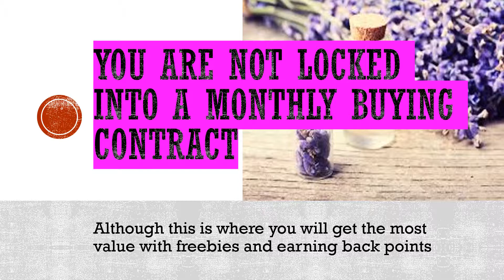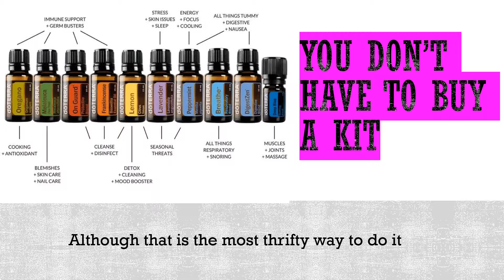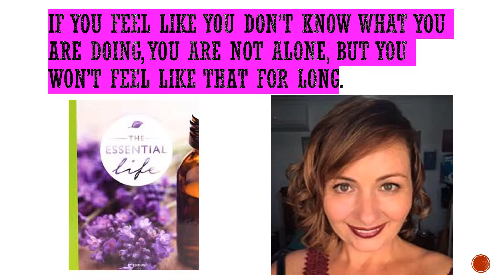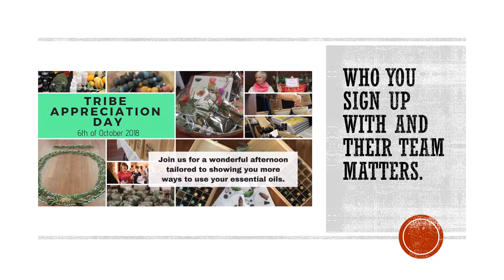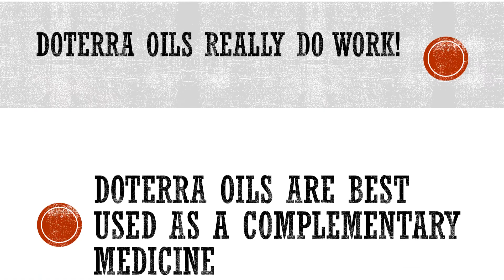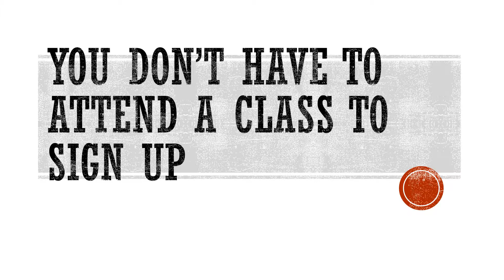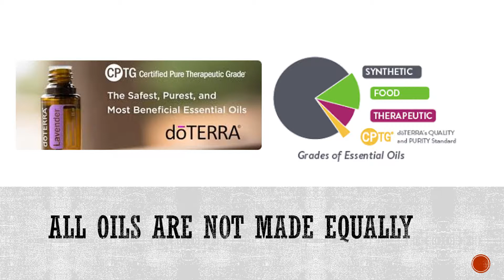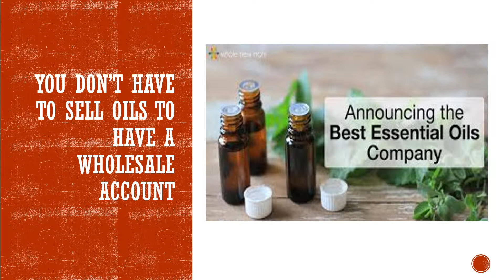What I wish I knew b4 doterra2 pptx zip